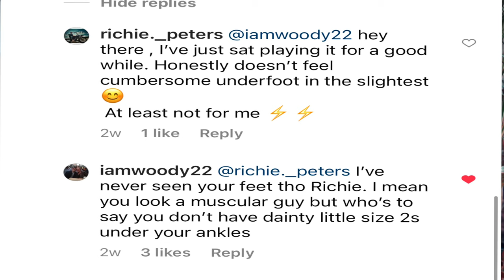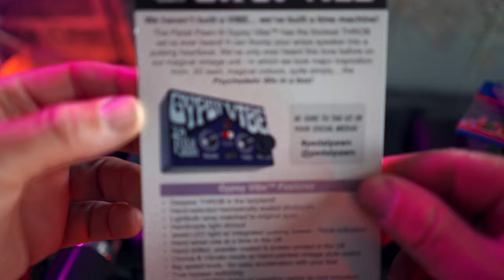Pedal Pawn Gypsy Vibe | Complete PLAY THROUGH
In this upload We go in Deep with the Pedal Pawn Gypsy Vibe.

TIME STAMPS - COZ its a LONNNNGGGGG one 😊

0:00 - 0:45 INTRO
1:20 - 1:46 Tone Preview
1:46 -  3:37  Thoughts on Tone and Guided talk of controls
3:37 - 3:48 Its Comedy time and possibly my favourite Comment
6:23 -  6:54 Clean tone
6:54 -  11:24  Speed control adjustment on Chorus side
11:24 -  12:33 Volume Adjustment on Chorus side / Nice Unity Gain
12:33 -  15:23  Throb Adjustment / Intensity on Chorus Side
15:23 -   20:20   Vibrato side engaged - MUCH TWEAKING
20:20 - 24:10 Self indulgent Play out through Celestion speaker and AWEN

Ok guys so this one has been in the works for a little while, first thoughts out of the box is it has TONS of throb so much so you can dial the intensity back to about half way and it still pulses nicely, its pedal board Friendly - Runs on 18volt which can be powered by a doubler from voodoo labs pedal power or something similar , the Vibrato has a nice wobble to it - More of a Clean wobble which can be useful - Some of the older units can actually make you feel sea sick in this setting - it works anywhere on your board and is made with the modern player in mind looking for Vintage tones with Modern Reliability.
  I hope this Demo helps anyone out on the univibe hunt.

Richie.

These Videos take a long time to upload and edit and whilst im still a small channel any Donations REALLY help to keep me running.
  If you can and see fit you can tip me at